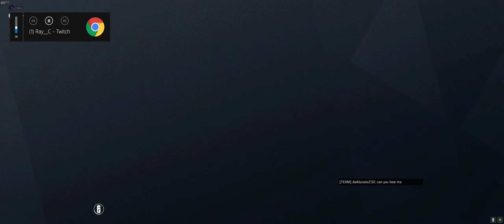R6 W/ bloo and geting the win